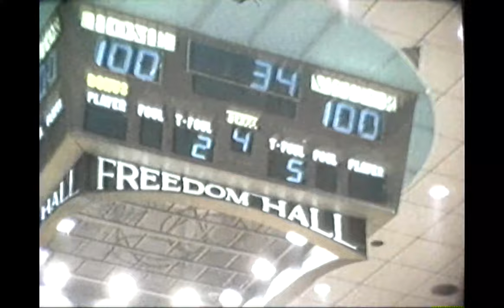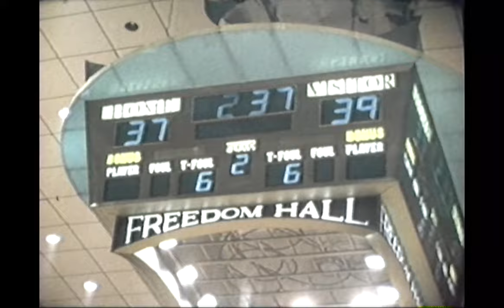Indiana Pacers Highlight Film "3 in '73"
The Indiana Pacers' 1972-73 highlight film includes their playoff run and the epic seven-game American Basketball Association finals against the Kentucky Colonels.